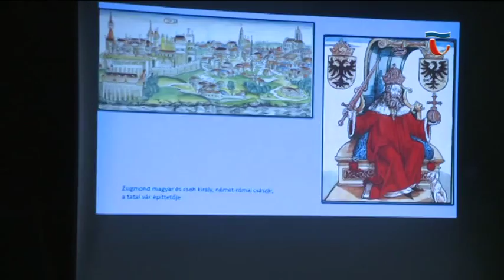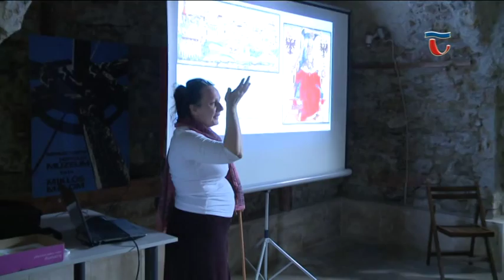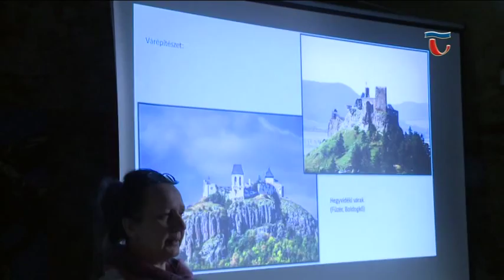160322 Híradó 02 Múzeumpedagógiai program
Négyalkalmas bérletet hirdetett meg a környék általános iskolái számára a Kuny Domokos Múzeum, amelyen vízzel kapcsolatos tematikus napokat szerveznek a gyerekeknek. Ezen a héten a várban várják a csoportokat izgalmas előadásokkal, vettéssel és természetesen izgalmas játékokkal.